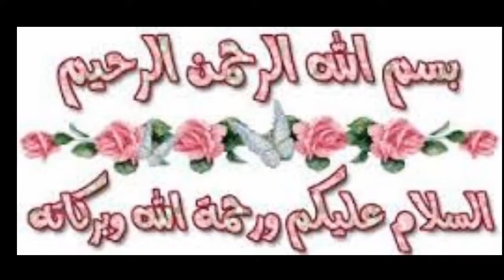imli ki khatti meethi chutney